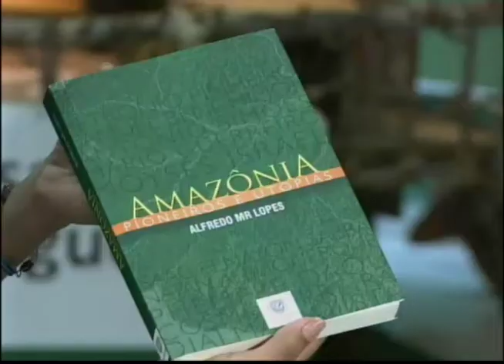Amazônia Agora | Economia no século XX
Filósofo discute o ciclo econômico no século XX.